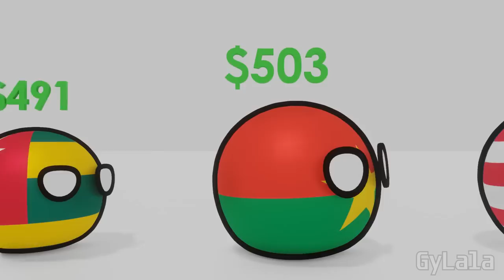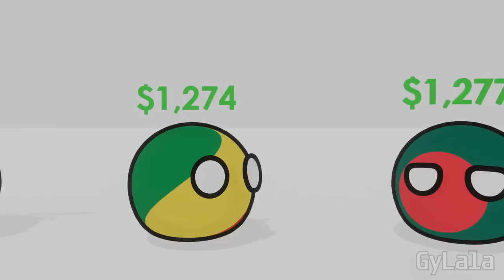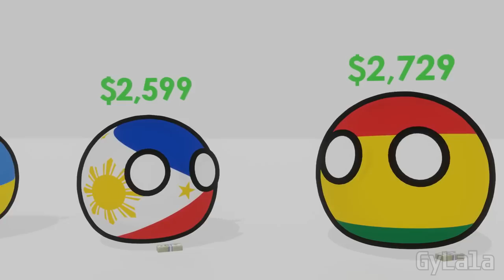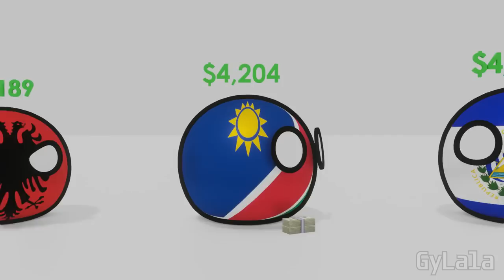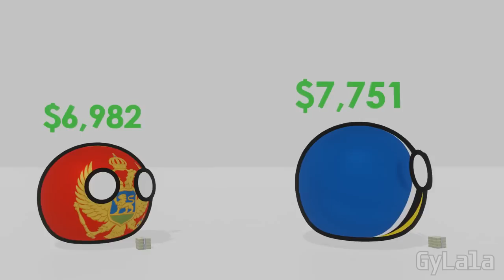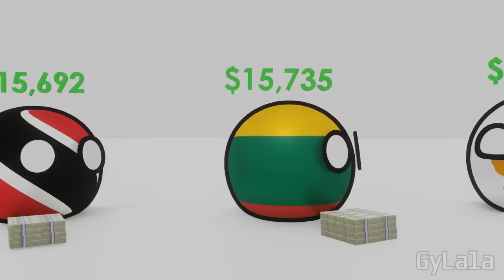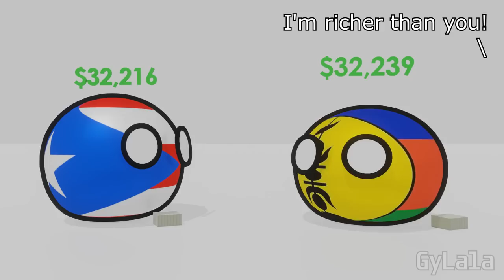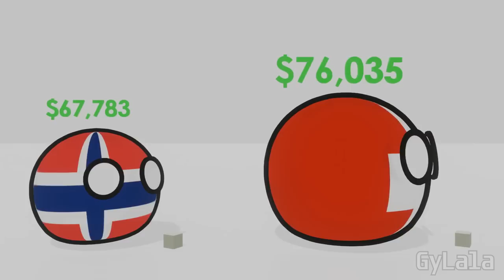I'M RICHER THAN YOU!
I'm bigger than you rich money!

Atrus Groovmacher